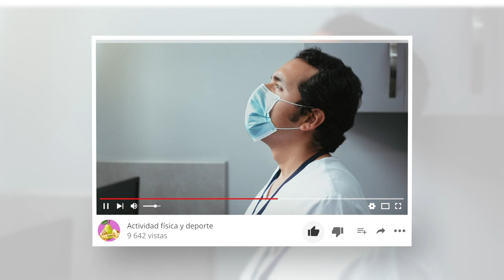🔴 SABÍAS ... ¿Qué es bueno para las QUEMADURAS DE SOL ☀️? - Dr. Elmer H. Luna Vilchez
🔴¿Cuánto tiempo⏰ tarda en desaparecer una quemadura solar☀️? ¿Cómo saber si la quemadura es grave? ¿Qué es bueno para las quemaduras solares?

Estas y otras preguntas las resuelvo en este vídeo, así que no te pierdas ningún de lo que te cuento aquí.